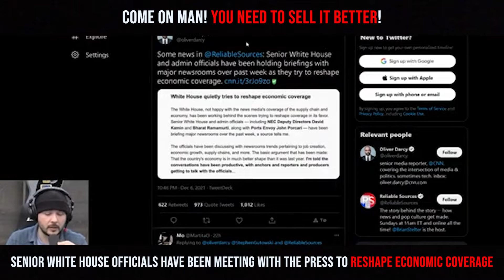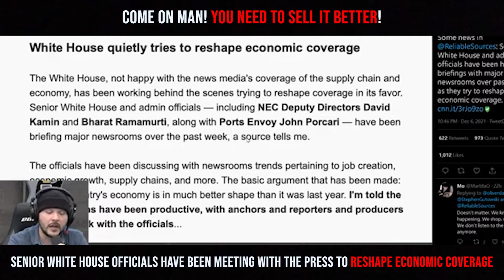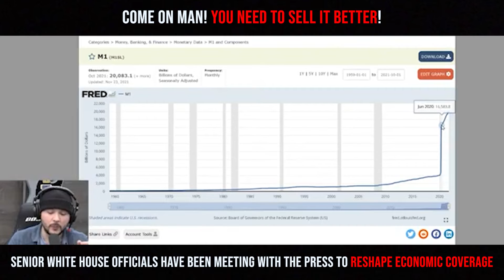White House Meets With Press to Reshape Economic Coverage